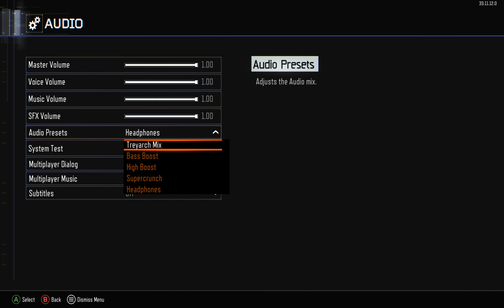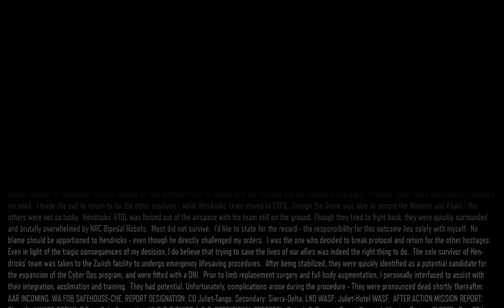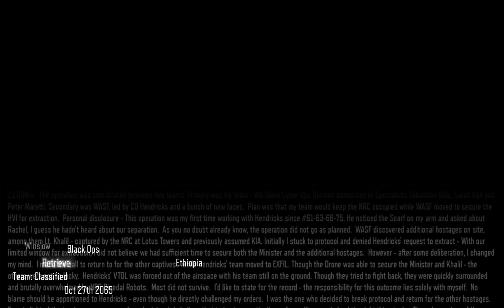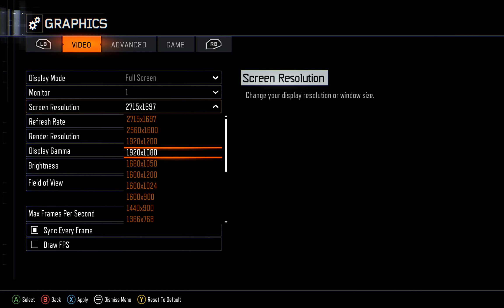Call of Duty Black Ops 3 Primer Gameplay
Aquí dándole a a la primera vez con un Call Of Duty. Veremos algunos ajuestes erróneos de calidades de monitor. Tuve que bajar la resolución debido a que mi monitor no muestra tantos píxeles.